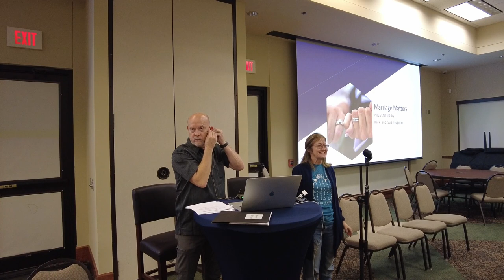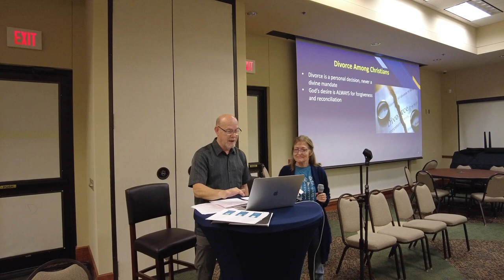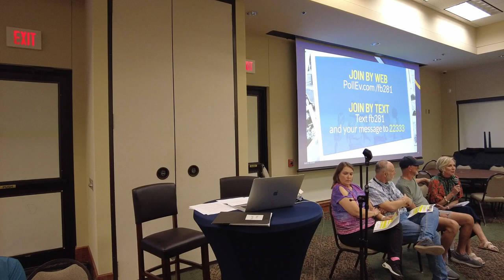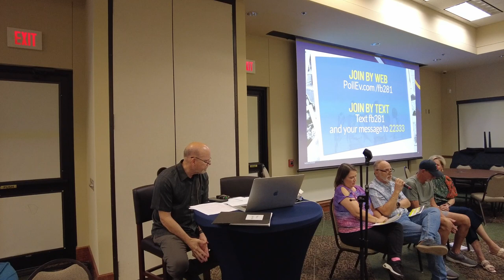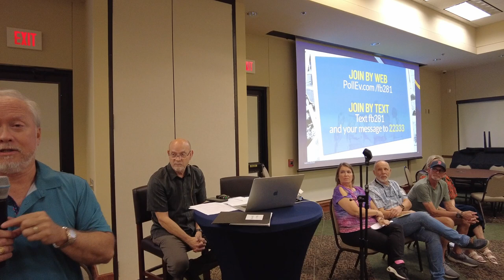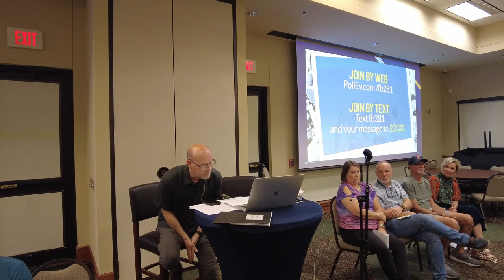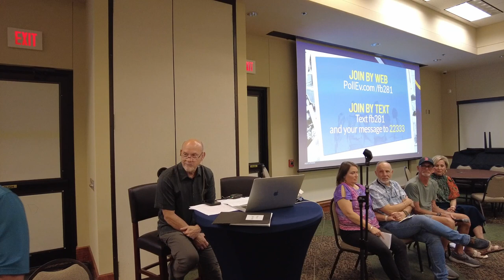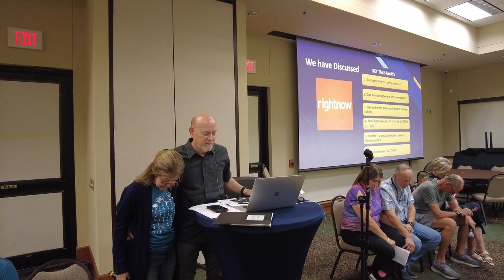Family Matters | Week 8: Divorce and Marriage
In Week 8 of our Family Matters Bible study, Rick and Sue Huggler lead a panel discussion on divorce and remarriage from a biblical perspective